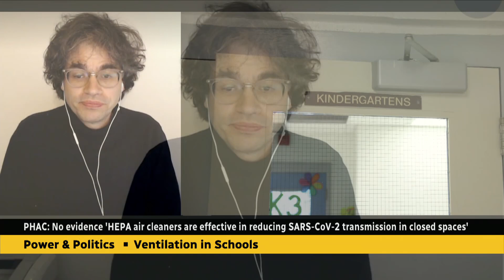How can classroom ventilation be improved?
As more kids across the country return to in-person learning, some parents are worried about risk factors like proper ventilation. Jeffrey Siegel, professor of civil engineering at the University of Toronto, joins Power & Politics to answer questions on the issue.